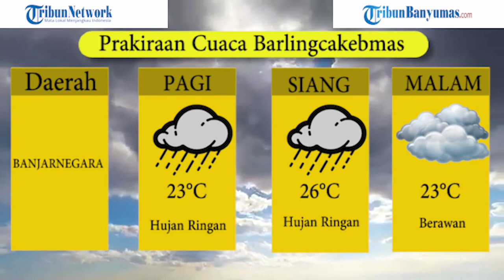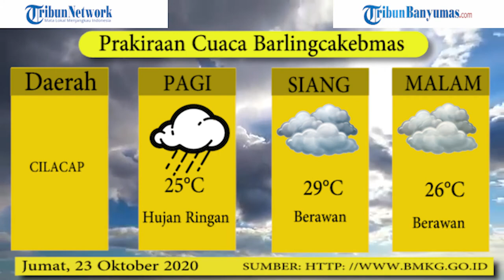Prakiraan Cuaca Barlingcakebmas Jumat 23 Oktober 2020